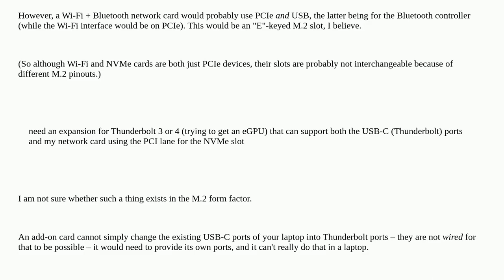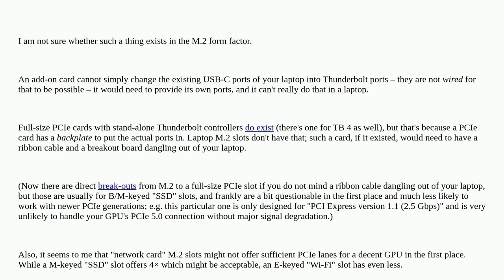Is it possible to use an nvme slot to get a thunderbolt port (on a Lenovo ThinkPad E560)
A special thanks goes out to the community

  thinkpad